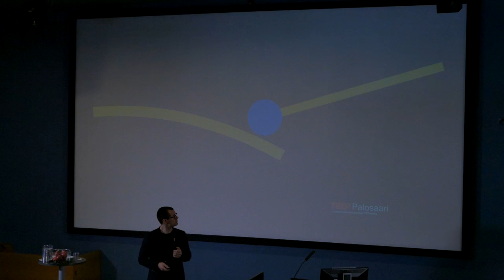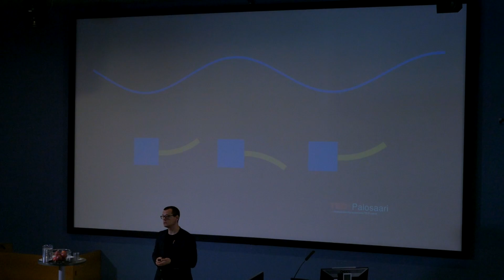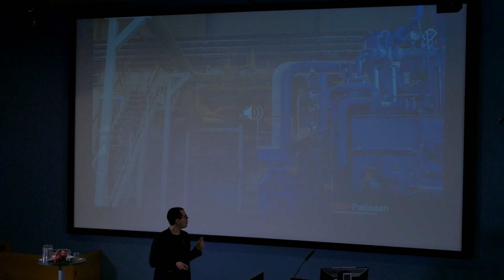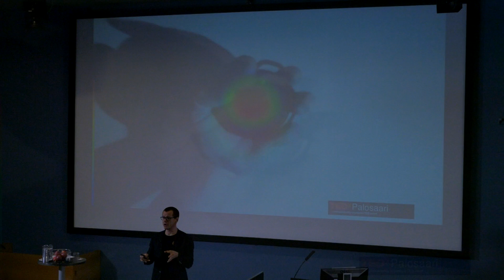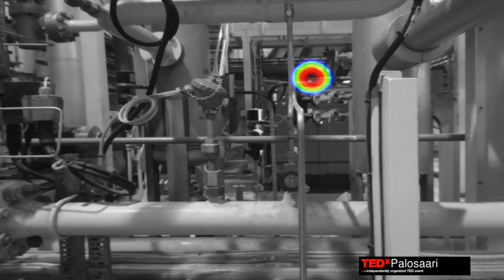Sound as a Solution | Kai Saksela | TEDxPalosaari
Kai is the co-founder and CEO of Noiseless Acoustics, where he is realising his vision using sound into in new and innovative ways using state of the art technology. Before co-founding the company in 2015, Kai worked as a researcher in acoustics and as an ICT and acoustics expert in the construction industry. His talk, based on the innovations of his startup, focus on using sound, the movement or vibrations travelling through various mediums, as a means to finding and locating problems in various fields, industries, and locations.

Kai is the co-founder and CEO of Noiseless Acoustics, where he is realizing his vision of turning sound into value for companies using state of the art technology. Before co-founding the company in 2015, Kai worked as a researcher in acoustics and as an ICT and acoustics expert in the construction industry. This talk was given at a TEDx event using the TED conference format but independently organized by a local community.